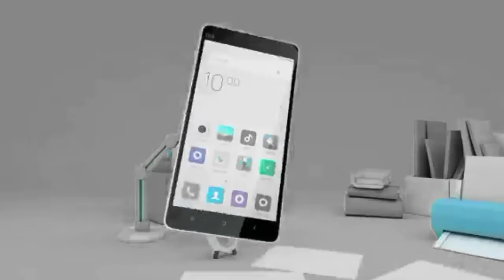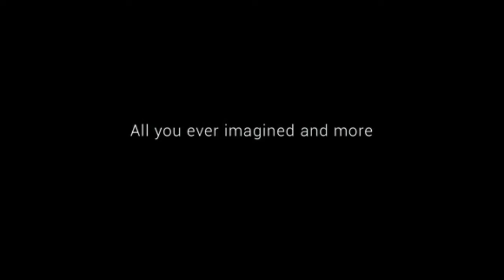Flagship killer !!! Hp flagship dari xiaomi 2018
Flagship killer, hp flagship dari xiaomi

Seri mi, merupakan seris flagship dari Xiaomi setiap tahun Xiaomi memperbaharui seris minyak dari mi 4 di tahun 2015, mi 5 tahun 2016, mi 6 di tahun 2017, mi 8 di tahun ini, seri mi memiliki spesifikasi yang mempuni di kelasnya dari kamera sampai performa gaming yang mumpuni tidak hanya spesifikasi dari segi harga di Xiaomi selalu menjadi flagship killer bagi smartphone flagship dari brand lain di kelasnya.

Klik subcrabe untuk dapatkan video terbaru lainnya